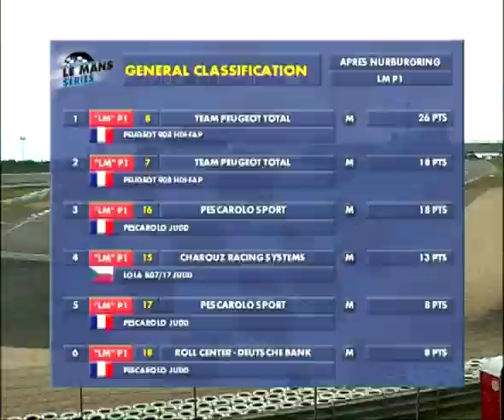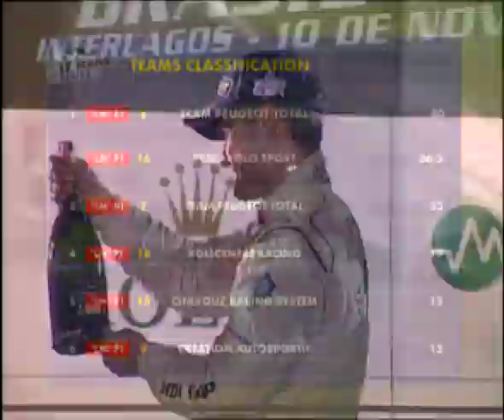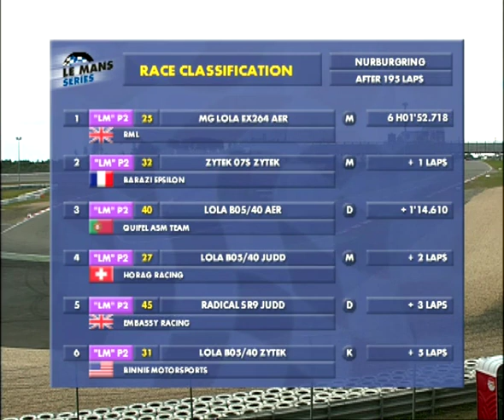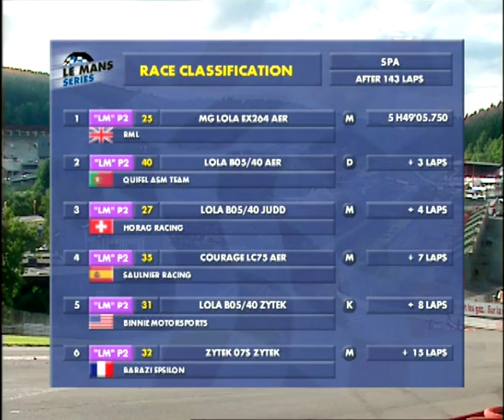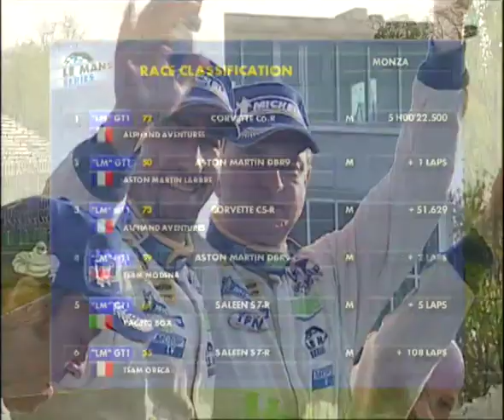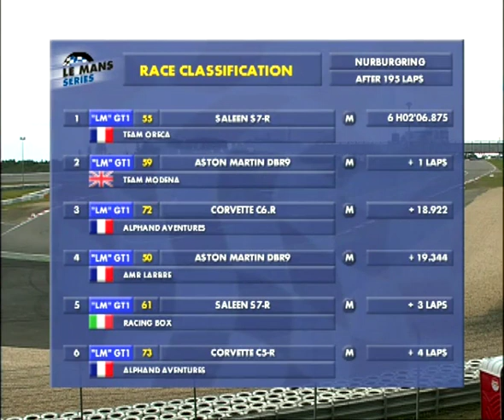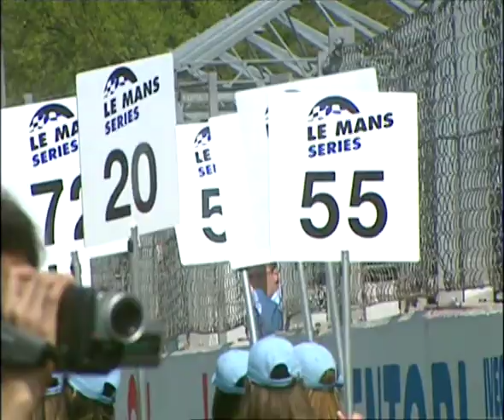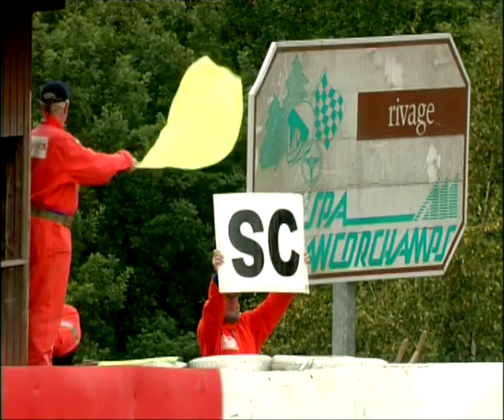2007 Le Mans Series Season Review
Monza, Valencia, Nurburgring, Spa, Silverstone, and Interlagos: six world class circuits that comprised the fourth season of the Le Mans Series that was more than intense. Relive the season long Peugeot/Pescarolo duels, the victories of Oreca, the exploits from Luc Laphand and the numerous other teams that ferociously battled one another in their categories. All in a 50-minute DVD that you can experience at the rhythm of the fastest endurance race cars in the world!

Visit /r/USCR & /r/WEC for all things Endurance!